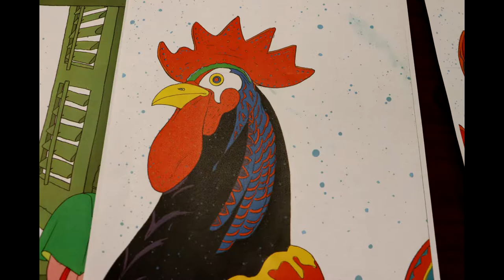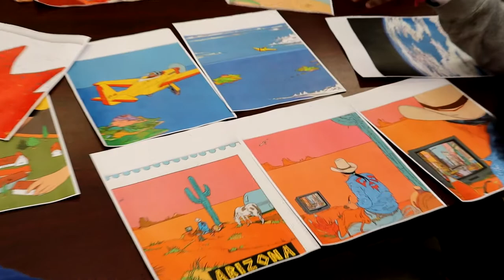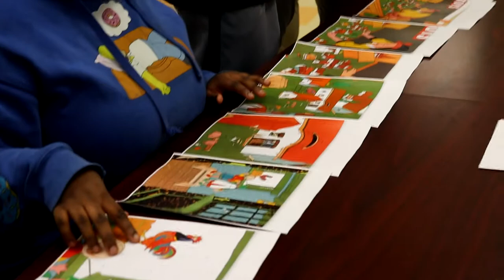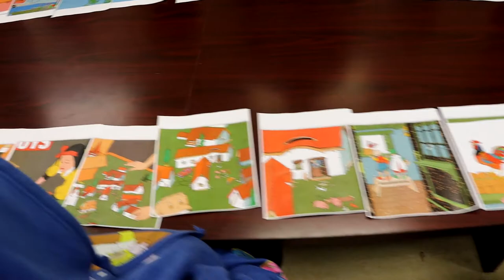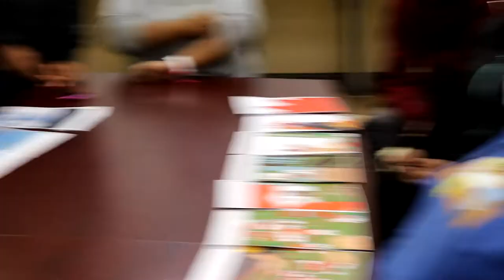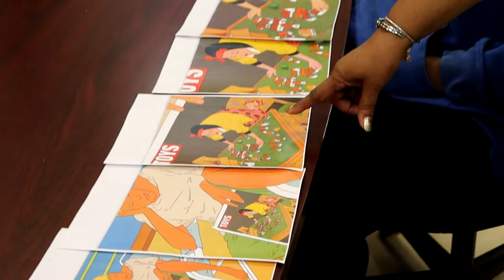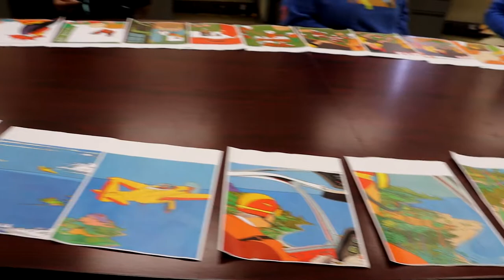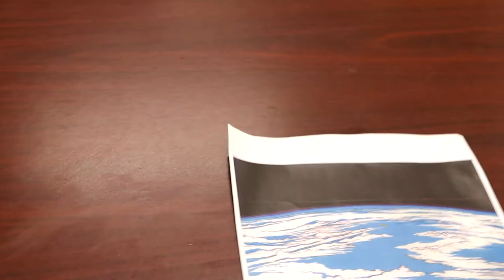Darlene Byrd Teaches Chester High Students A Valuable Lesson